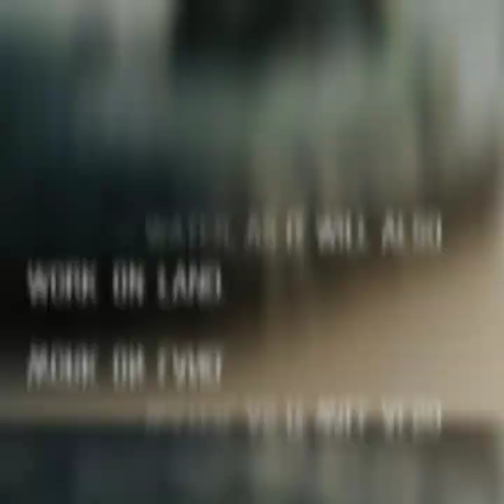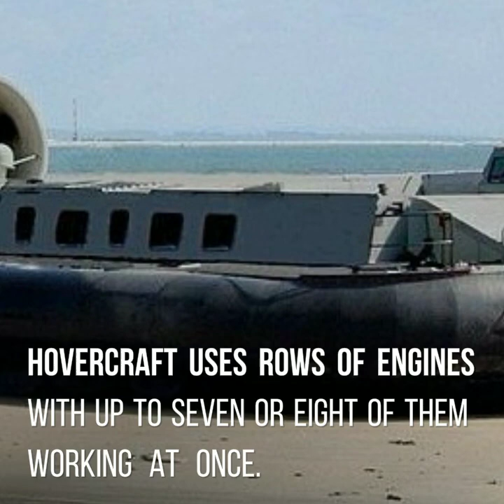Hovercraft facts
1 minute educational video